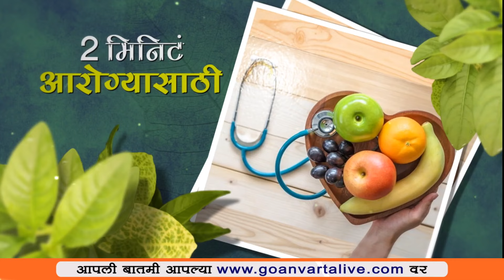VIRAL FACT | चांदेल पेडणेत प्रवाशांचा बसच्या टपावरून जीवघेणा प्रवास